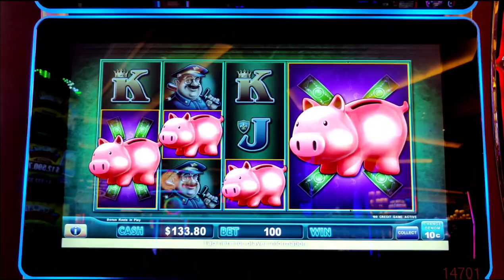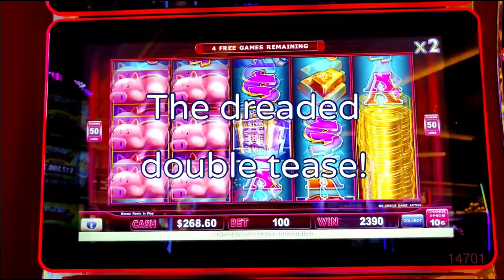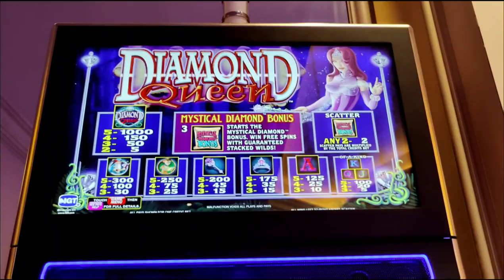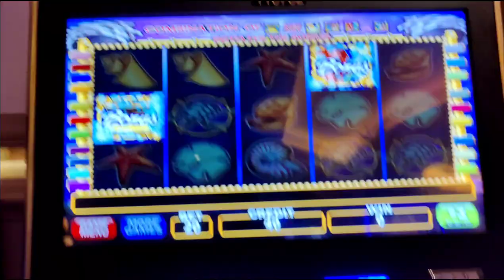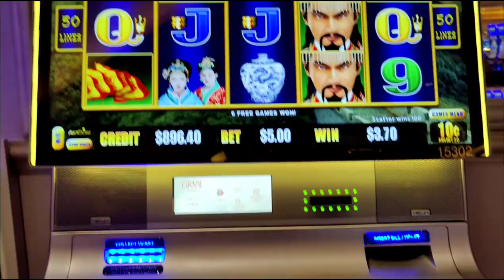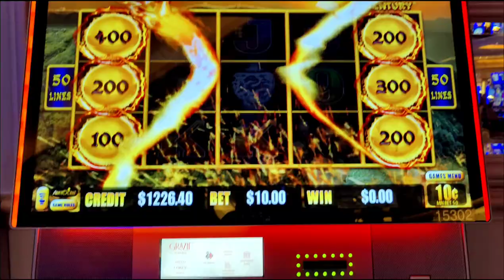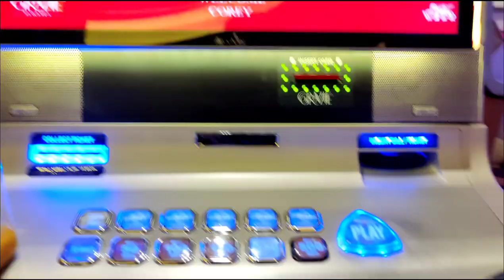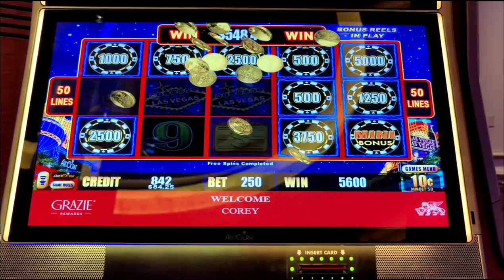🔥 On Fire at the Venetian! Handpay Jackpot!🔥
My Labor Day Vegas trip continues with a fun session at @venetianvegas  before checking out, including a Handpay Jackpot!